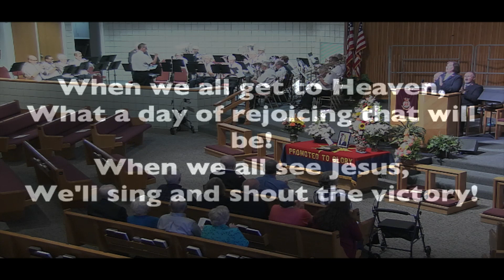Opening Remarks/ Song "When We All Get to Heaven"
Captain Christine Harris begins the Memorial Service for Shirley Himes and leads in singing "When We All Get to Heaven".  The Memorial Service was held on 10/17/17 at The Salvation Army Clearwater Citadel Corps.